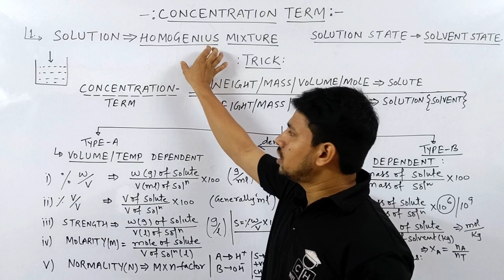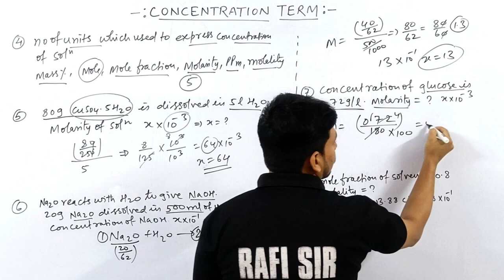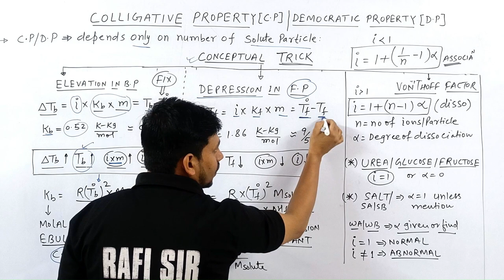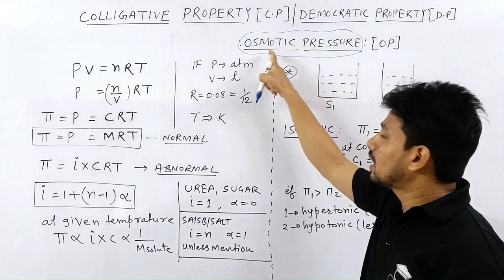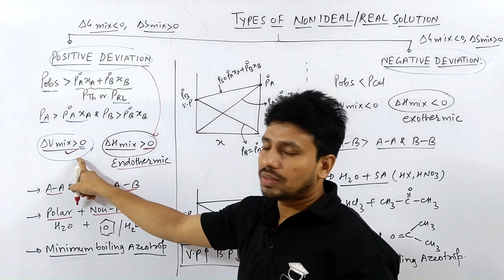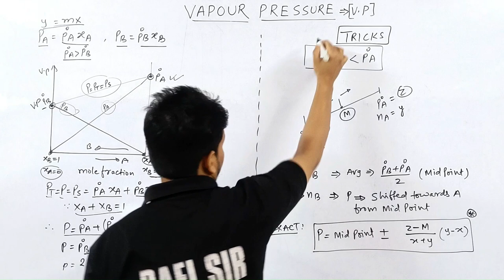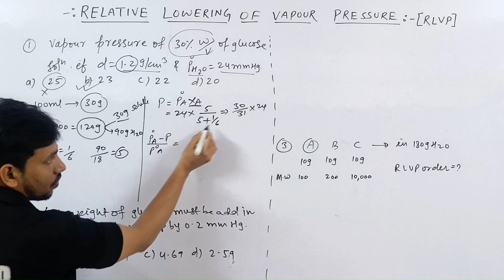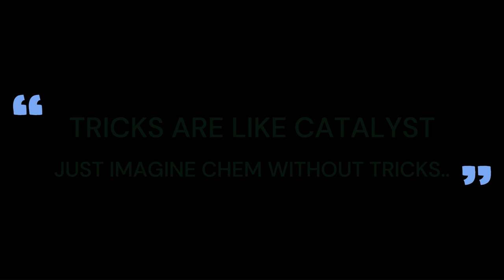SOLUTION & COLLIGATIVE PROPERTIES | ONE SHOT | JEE | NEET | 2025 |TRICKS + PROBLEM | SMART APPROACH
neet motivation#shorts
shortcut competitive
@Kasa Kay..?

1.how to solve questions in jee / neet exam
2.how to remember conceptual points via tricks
3.how to relate chemistry terminology in day to day life
4.how to solve questions within one minute.
5.how to score 75+in mains and 160+ in neet without to much effort and thinking here and there...

chemistry tricks for competitive exams
chemical bonding tricks for neet
equilibrium tricks for neet
solution chemistry for competitive exams
type of solution and concentration class 12
atomic structure tricks for neet
colligative properties class 12 quick revision
4 colligative properties of solutions

00:00 INTRO
01:10 TRICKS FOR CONCENTRATION TERM
08:00 APPLICATION OF TRICKS VIA PROBLEM
18:05 GYAN KI BAAT WITH NUMERICAL
20:45 TRICKS FOR FEELING OF B.P AND F.P
28:05 CONCEPTUAL TRICKS FOR C.P
34:20 APPLICATION OF TRICK VIA PROBLEM
45:35 TRICKS FOR OSMOTIC PRESSURE
49:20 APPLICATION OF TRICKS VIA PROBLEM
58:20 TRICKS FOR TYPES OF SOLUTION
1:01:10 TRICKS FOR +VE DEVIATION AND -VE DEVIATION
1:06:30 TRICKS FOR VAPOUR PRESSURE
1:16:05 AWESOME TRICKS
1:18:45 APPLICATION OF TRICKS
1:24:35 TRICKS FOR RLVP
1:30:05 APPLICATION OF TRICKS
1:35:50 TRICKS FOR ABNORMAL C.P
1:39:00 TRICKS FOR HENRY'S LAW
1:42:50 APPLICATION OF TRICKS
1:46:00 OUTRO